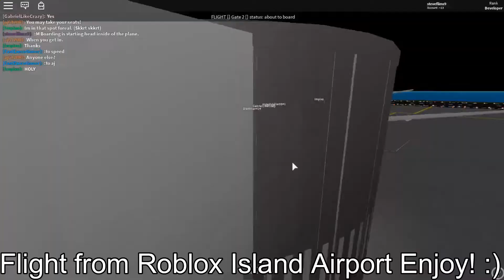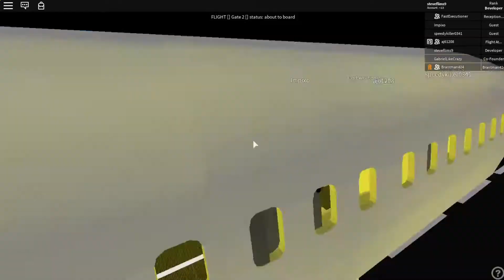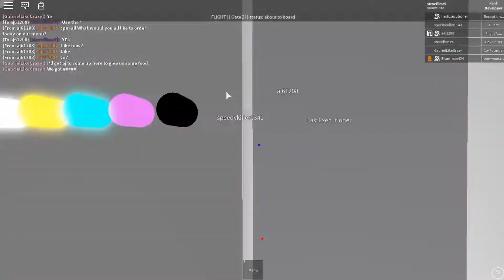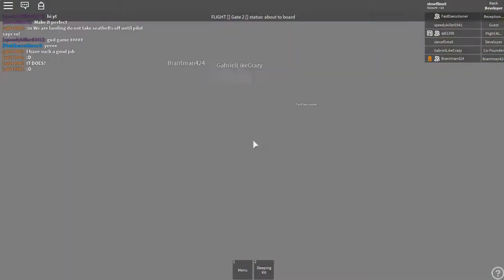Roblox Island Airport Flight #1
Track: [Future Bass] - Richard Caddock, WRLD, Nitro Fun, Slippy & Subtact - Break The Silence